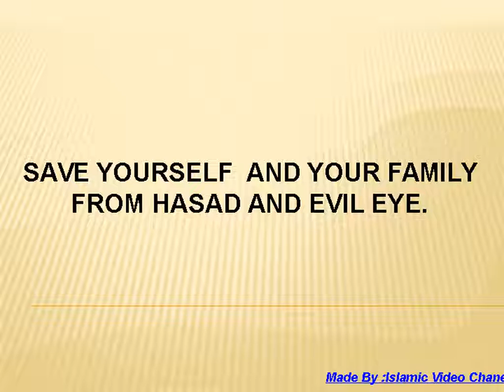Save Yourself and Your Family from Hasad and Evil eye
Islamic video, Islamic Content

Regards